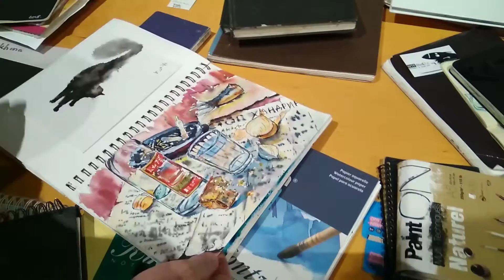Exhibition Tel Aviv